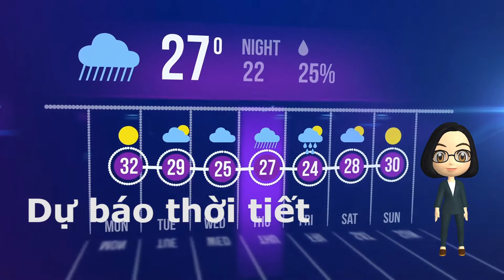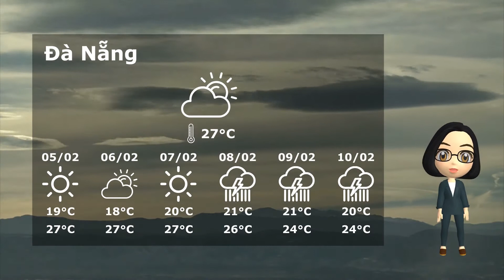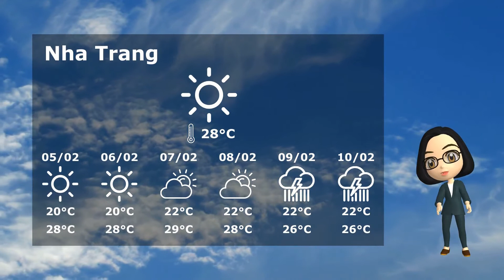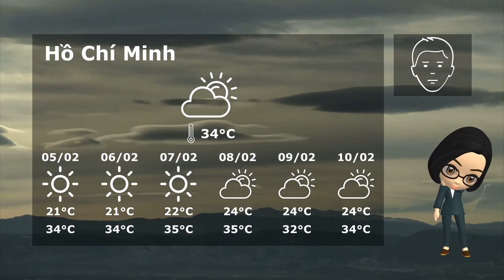Dự báo thời tiết Việt Nam ngày 04/02/2020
Mời quý vị khán giả xem Dự báo thời tiết Việt Nam mới nhất ngày 04/02/2020 từ Trung tâm Dự báo khí tượng thuỷ văn quốc gia.
Dự báo thời tiết tại Hà Nội, các vùng phía Tây Bắc Bộ, Đông Bắc Bộ, Thanh Hoá - Thừa Thiên Huế, Đà Nẵng đến Bình thuận, Tây Nguyên và Nam Bộ và các thành phố lớn như Đà Nẵng, Hải Phòng, Nha Trang, Nghệ An, Gia Lai, Sơn La, và TP. Hồ Chí Minh.
Thông tin về vi-rút corona mọi người nên cập nhật từ trang web của WHO để có được thông tin chính xác hơn về cách lây truyền cũng như phòng bệnh. Ngoài ra tránh nghe thông tin từ các trang báo mạng không chính thống để tránh hiểu sai hoặc lệch lạc thông tin về bệnh.
Để bảo vệ cho sức khoẻ của chính mình và gia đình, mọi người nên mua loại khẩu trang y tế có kim loại phía trên phần mũi để giữ khẩu trang. Hơn nữa, cách đeo đúng của loại khẩu trang là mặt xanh ở ngoài (chống thấm nước) và mặt trắng ở trong (Hút nước), tránh đeo ngược nhé. Khi cần bỏ khẩu trang, hạn chế dùng tay nắm phần trước của khẩu trang, lấy khẩu trang ra từ 2 bên tai nhé.